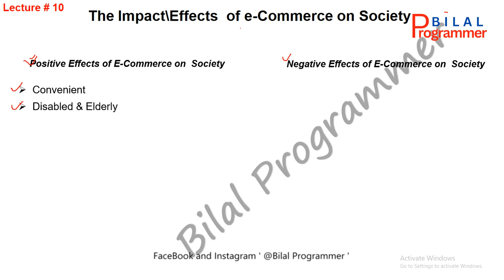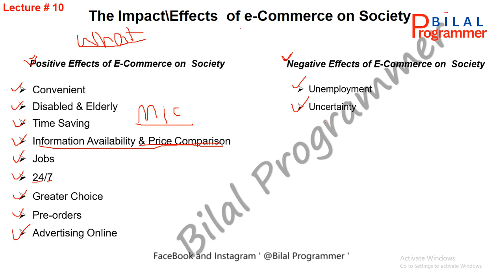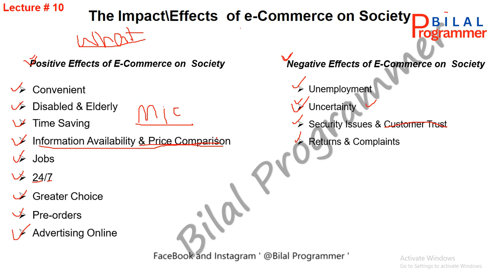What are the impact | effect of e commerce on society tutorial 10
What are the impact effect of e commerce on society tutorial 10 @bilalsportsryk

impacts of ict on the economy and society ncert
impacts of ict on the economy and society
impacts of ict on the economy and society upsc
their impacts on the economy and society
impact of ict on society
impact of ict on society upsc
impact of ict on the economy
impacts of digital technology on society
what are the impacts of globalization?
impacts of technology on our society
the future of ecommerce
what is the impact of ecommerce on electronic data interchange (edi)?